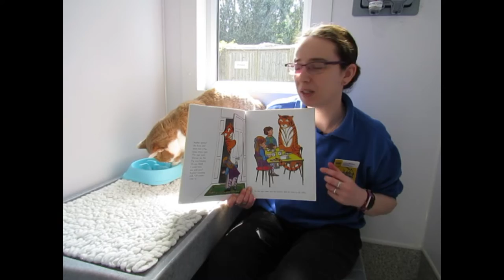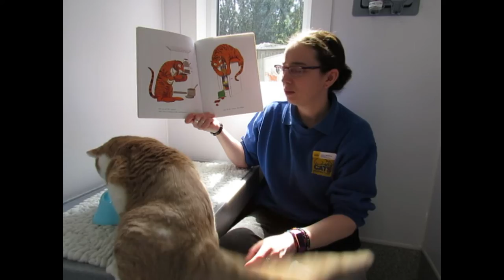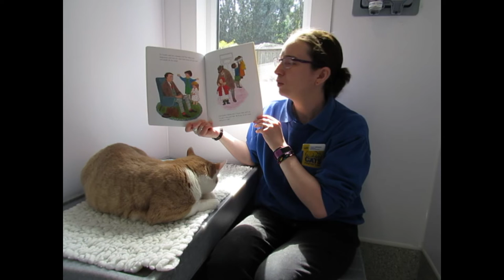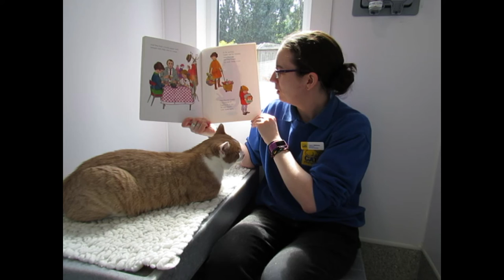Cats Protection Bedtime Stories: The Tiger Who Came to Tea, with Baxta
The Tiger Who Came to Tea, by Judith Kerr.
Baxta enjoyed this story, and he hopes you enjoy it too.